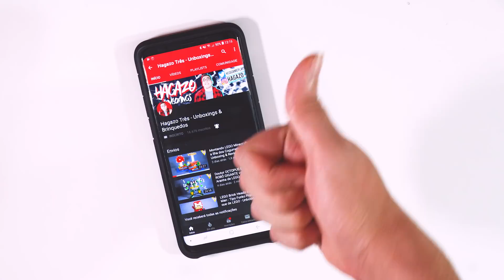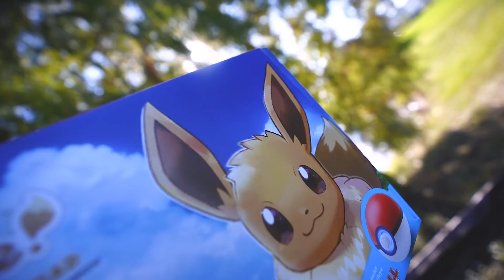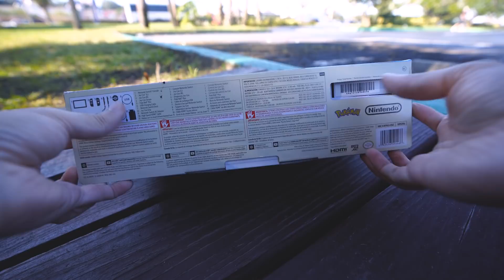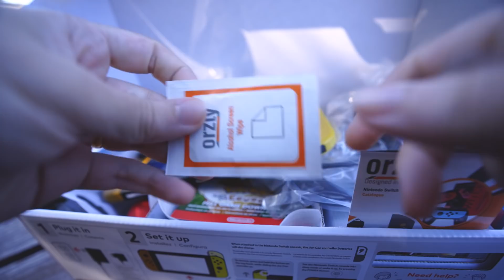UNBOXING : Nintendo Switch Pokémon Let's GO Eevee Edition, o SWITCH MAIS BONITO ATÉ HOJE!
Unboxing do Nintendo Switch Pokémon Let's GO Eevee edition, o nintendo switch mais bonito até hoje!

Este vídeo é um reupload do vídeo do canal principal ) com o intuito de focar os unboxings apenas neste canal com o tempo. Em breve teremos uploads inéditos por aqui.